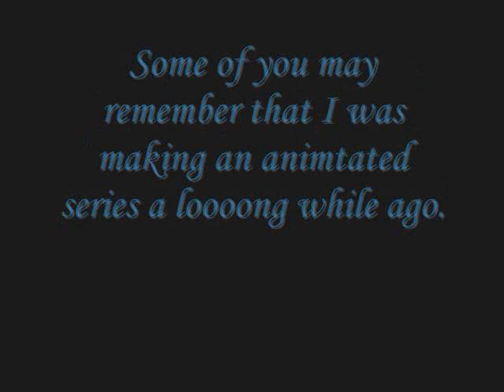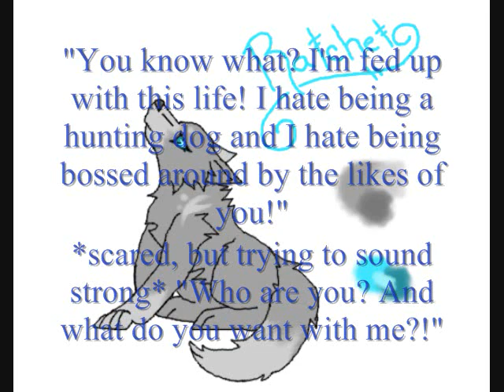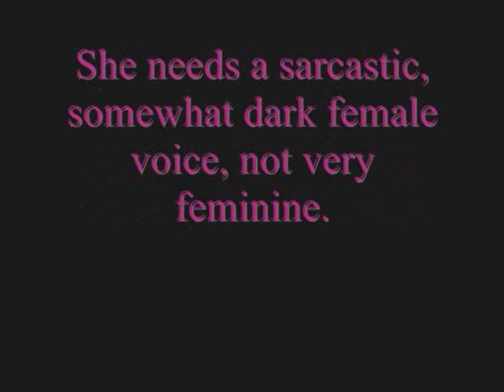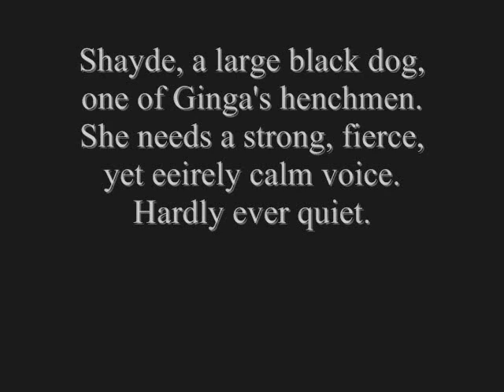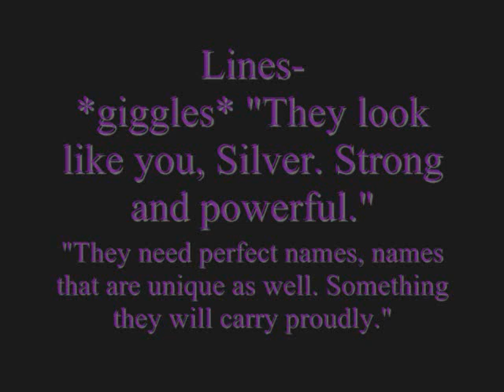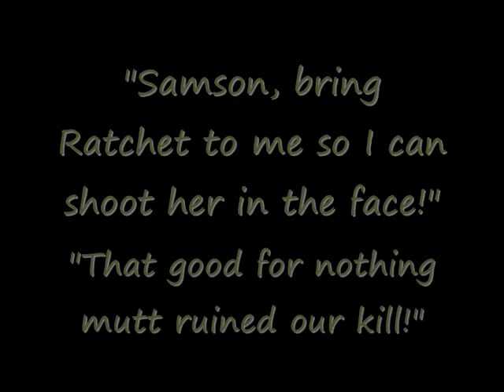Silver Fang Casting Call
Mhm... guess who's bringing Silver Fang back. MEE. xD Yeah, I've been wanting to do a whole new animated series since Spirit of the Dog kinda plummeted into the earth, and I thought "Hey, what better series to do than bringing back Silver Fang?" So, here's the Casting Call. You can try out for as many characters as you like! Please do tryout because I'm eager to start on it! Also, I need a background artist or too, as I FAIL at BGs... so yeah. If you wanna tryout for that include an example or two of your art in your video response. Also, expect a trailer sometime soon (hopefully).

I may add links to the character refs on deviantART when I get them finished, I just didn't feel like drawing and lost just about all inspiration to draw... lucky I got Ratchet and Archie done. The Baron and Mink refs were old and done MS Paint, the other two were done on Gimp.

Yeah, I don't know what else to say... so baiiii.